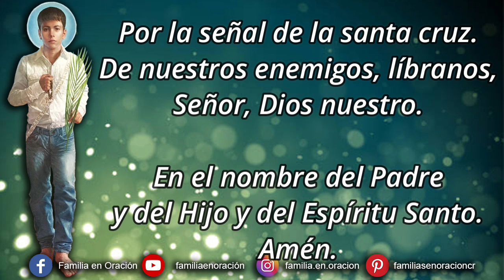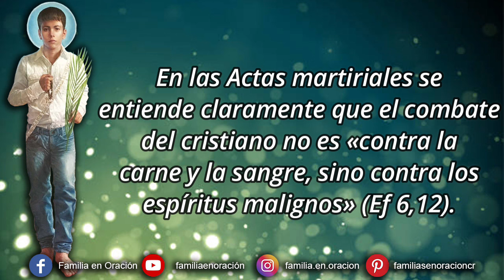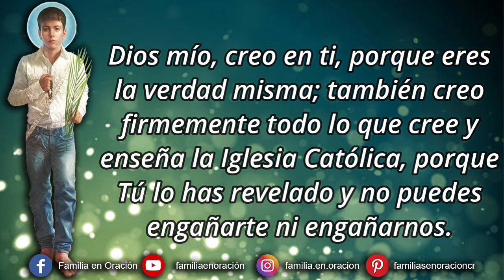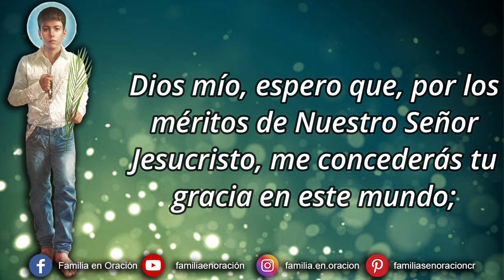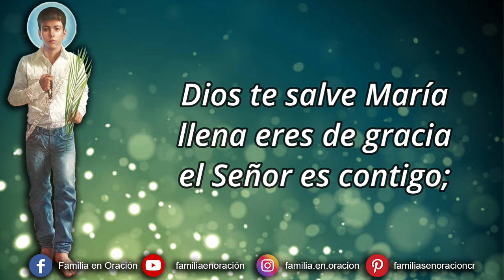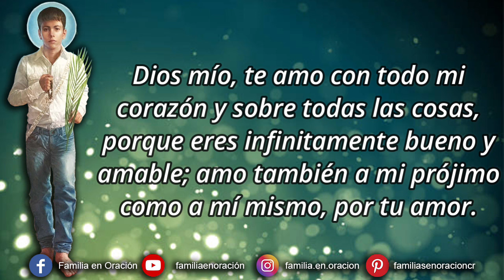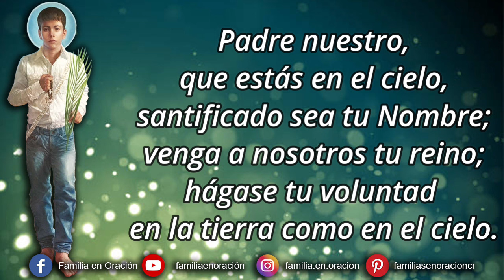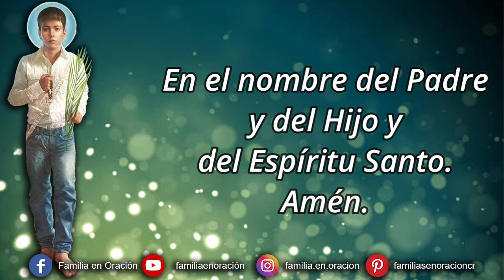Novena a San José Sánchez del Río - Día 3 🙏 3 de Febrero 2024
Novena a San José Sánchez del Río - Día 3

🙏 ORACIÓN INICIAL
¡Oh bendito José Sánchez del Río! Como uno de tus devotos me dirijo a ti en este día. A ti elevo mis débiles oraciones. Tu protección imploro y bajo ella espero merecer del Altísimo el ser socorrido en mis necesidades.

3️⃣ DÍA TERCERO
En las Actas martiriales se entiende claramente que el combate del cristiano no es «contra la carne y la sangre, sino contra los espíritus malignos» (Ef 6,12). Y queda igualmente patente que es el mismo Cristo quien, fortaleciendo a su mártir, combate contra el Diablo y lo vence.
El diablo, sigue trabajando en las personas, para ganárselas, tentándolas y haciéndolas que vean atractivas las contaminaciones morales y ambientales de la vida, pues sabe que eso aparta de la comunión con Dios. El Santo José Sánchez del Río, vio como nada lo que el mundo le ofrecía, perseveró en la oración y venció las tentaciones del mal, haciendo así que la bandera de la resurrección se ondeara en la Iglesia, valorando más los bienes celestiales.

Se dice la gracia que se desea recibir con esta novena si es para Gloria de Dios y bien de nuestra alma y se rezan el Acto de fe, esperanza y caridad.

🔹ACTO DE FE
Dios mío, creo en ti, porque eres la verdad misma; también creo firmemente todo lo que cree y enseña la Iglesia Católica, porque Tú lo has revelado y no puedes engañarte ni engañarnos. Permíteme ser fuerte como José Sánchez del Río, y ser capaz de entregar mi vida como él la entregó por ti.

Rezar: Padre nuestro, Ave María y Gloria.

Santo José Sánchez del Río – Ruega por nosotros. (3 veces)

🔹ACTO DE ESPERANZA
Dios mío, espero que, por los méritos de Nuestro Señor Jesucristo, me concederás tu gracia en este mundo; y si observo los mandamientos, la vida eterna en el otro, porque eres infinitamente bueno, infinita mente poderoso y fiel a tus promesas. Permíteme tener como primordial el cielo que me tienes prometido, para que como José Sánchez del Río, vea la muerte corporal como un paso para estar contigo eternamente.

🔹ACTO DE CARIDAD
Dios mío, te amo con todo mi corazón y sobre todas las cosas, porque eres infinitamente bueno y amable; amo también a mi prójimo como a mí mismo, por tu amor. Permíteme amarte cada día más y por amor, dar la vida por ti, como la dio José Sánchez del Río, para que ardiendo en tu amor, pueda dar testimonio con mi propia vida de que tú existes.

🙏 ORACIÓN FINAL
Señor Dios, que otorgaste la palma del martirio, al Santo José Sánchez del Río al profesar y defender con su sangre la fe en Cristo Rey del Universo. Concédenos por su intercesión alcanzar la gracia de ser como él: fuertes en la fe, seguros en la esperanza y constantes en la caridad.

Te lo pedimos por Cristo nuestro Señor. Amén.